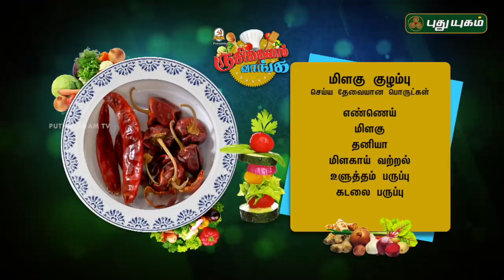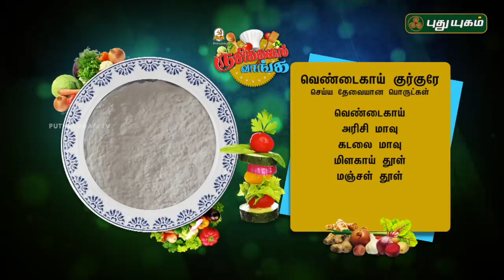Milagu Kuzhambu (Pepper Gravy) | Ladies Finger Kurkure Recipe | Rusikkalam Vanga | 29/01/2019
Learn to make Spicy Milagu Kuzhambu (Pepper Gravy) and Crispy Fried Kurkure Bhindi Recipe..